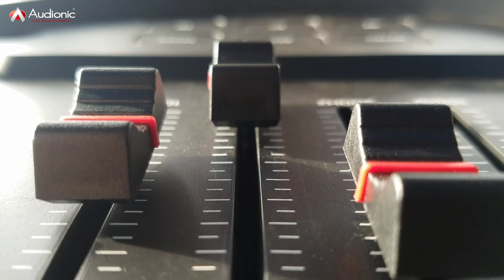SPARK 707 | 360° SPEAKER | AUDIONIC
Meet spark 707 the new 360° CHAMP!